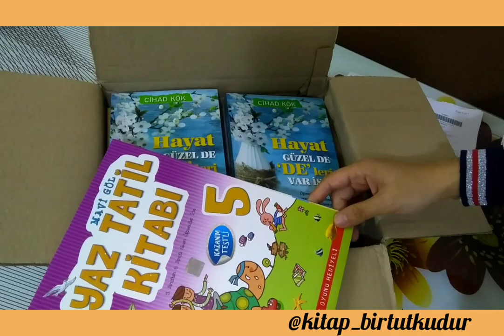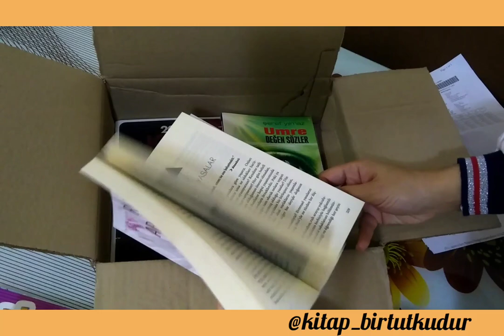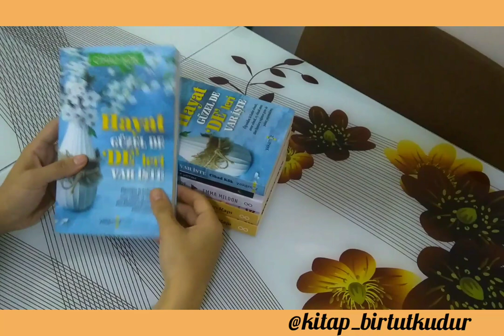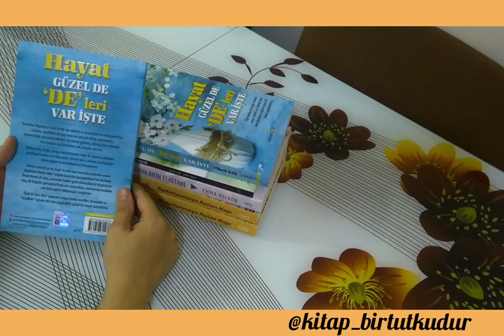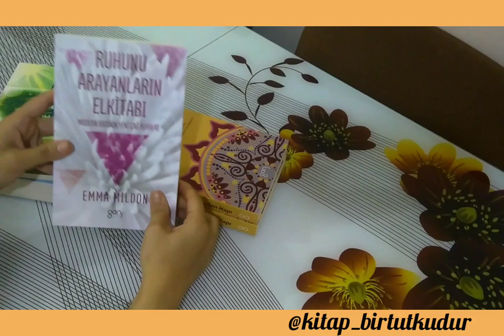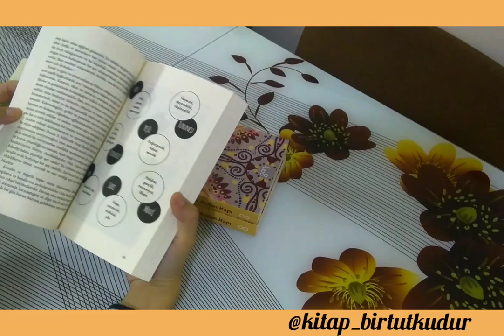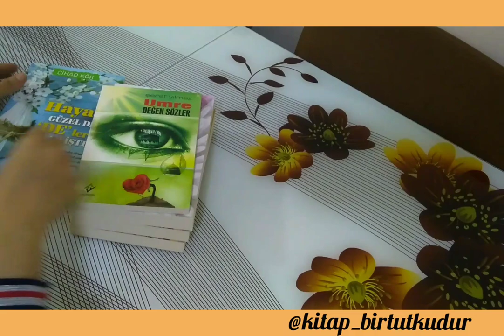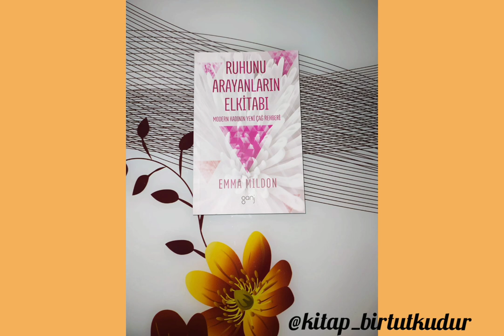Kitap Alışverişim. Ucuza kitap al.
Ucuz kitap sitesinden aldığım kitaplar ...
1 TL- 2 TL kitaplar...
9 kitabı 22 TL ye aldım.